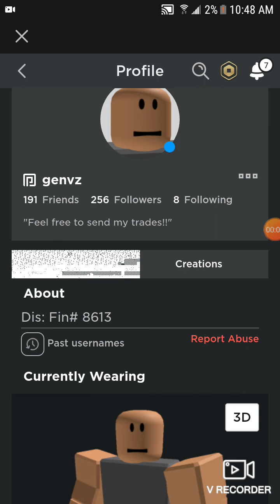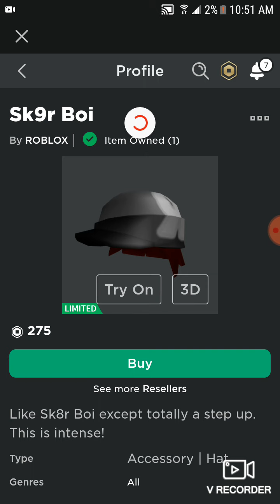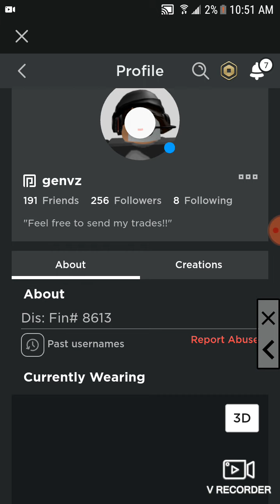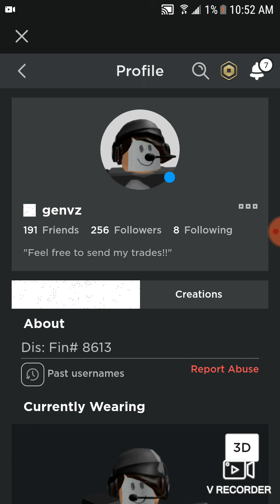I'm no longer going by Finn...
My new YouTube name is Gen!..